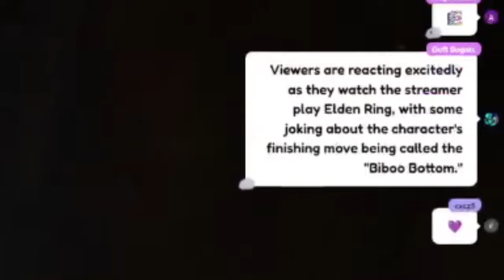Biboo tripped when she went to an Idol meeting!!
channel  :
Source stream :
【ELDEN RING: SHADOW OF THE ERDTREE DLC - #10】I HEREBY VOW...YOU WILL RUE THIS DAY (Motivated Run)